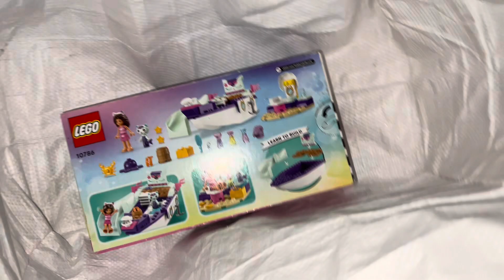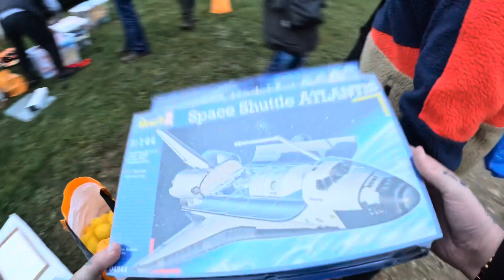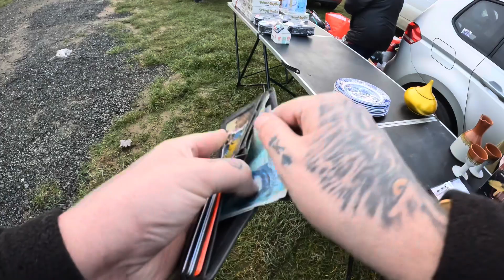Cheapest Carboot Sale Ever | Hemswell Carboot Sale